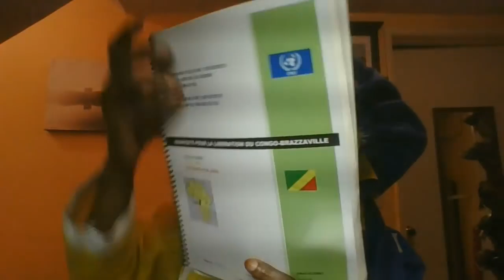ABSENCE DE ROLAND NITOU AUX MARCHES: IDRISS DEBY MORT, PARFAIT KOLELAS ASSASSINÉ, OU EST J3M MOKOKO?